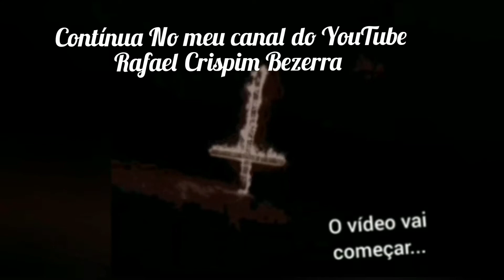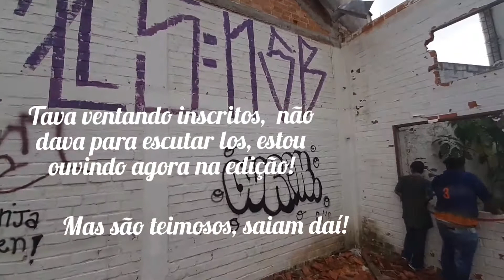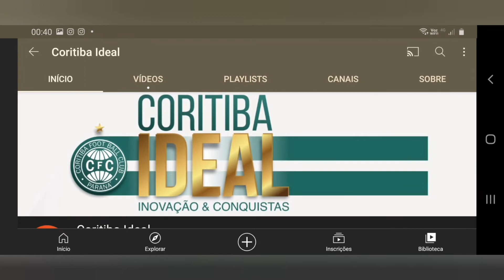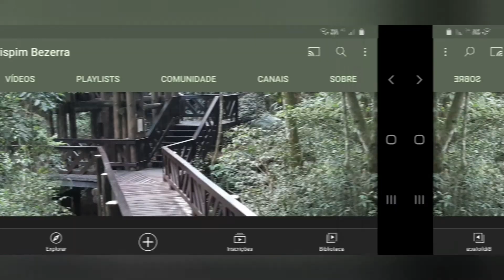Saindo da Indústria Assombrada - Atividade Porthengaste - Edição 404 - 2021 - Em Busca do Mistério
Entidade Porthengaste se apresentou, jogando pedras em nossa direção, mas a graça de Deus que nos basta, não fomos tocados por nossos corpos estarem fechados.

Nos assustamos, mas não tivermos medo, todo o patrimônio da Indústria acordou em atividade paranormal,  um vento forte que impossibilitou escutar o Spirit Box, agora na edição que estou ouvindo.

Vídeo 05

Facebook Em Busca do Mistério
YouTuber Rafael Crispim Bezerra
Beto
Deyvid

Curitiba PR 2021